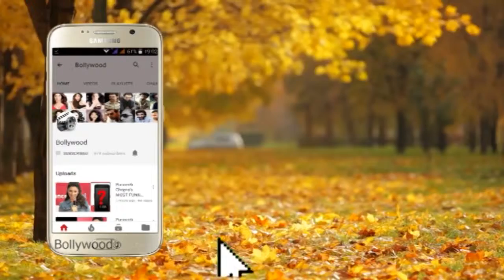Interview With Pranutan Bahl & Zaheer Iqbal For Film 'Notebook'